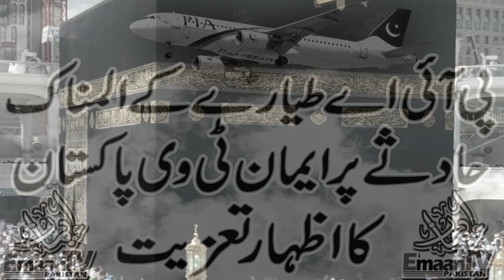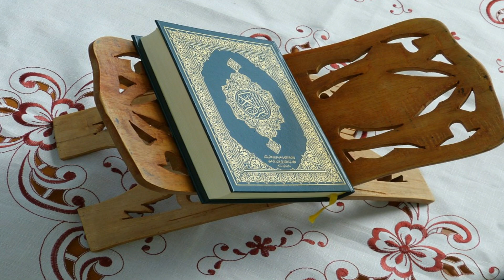Pakistan International Airlines Crash of Flight 8303 | PIA flight with over 100 on-board crashes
Pakistan International Airlines Crash of Flight 8303 22 May 2020
Pakistan: PIA flight with over 100 on-board crashes in Karachi